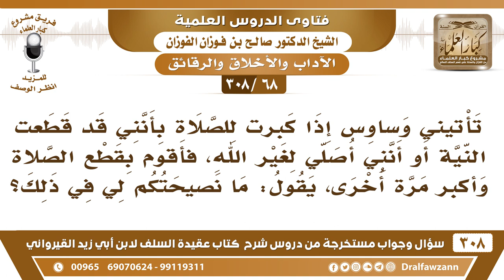[68 -308] تأتيني وساوس أثناء الصلاة بأنني أصلي لغير الله فأعيد التكبير أكثر من مرة، فما نصيحتكم لي؟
-[68 -308] السؤال: تأتيني وساوس إذا كبرتُ للصلاة بأنني قد قطعتُ النية أو أنني أصلي لغير الله، وأقوم بقطع الصلاة وأُكبر مرةً أخرى، يقول: ما نصيحتكم لي في ذلك؟
الجواب: نصيحتنا أن تنتهي عن هذا وتترك هذا الوسواس، هذا وسواس من الشيطان، فاتركه وارفضه وأقبل على صلاتك، ولا تلفت أنك ما كبرت أنك ما أنت على وضوء، أنك انتقض وضوؤك اترك هذه الوساوس، ارفضها رفضًا تامًا.
للاشتراك في قناة الشيخ صالح الفوزان

للاستفسار والإقتراحات والدعم
رئيس الفريق
لمشروع كبار العلماء